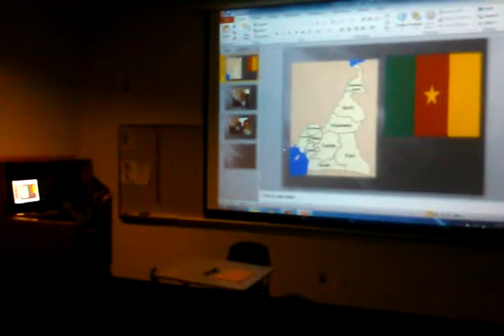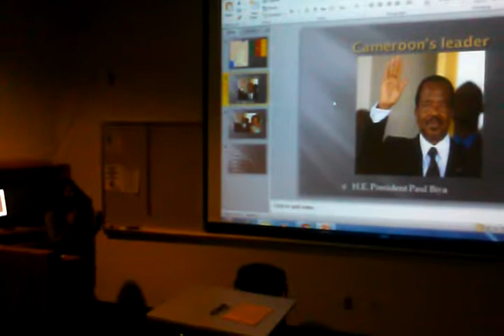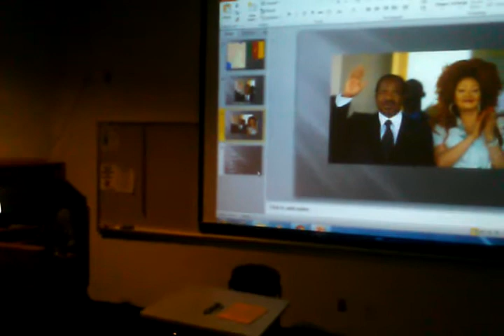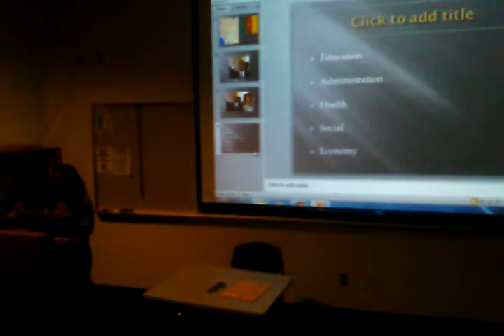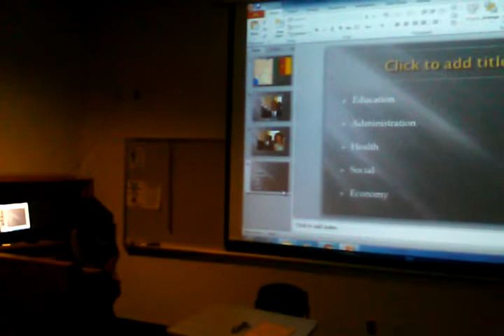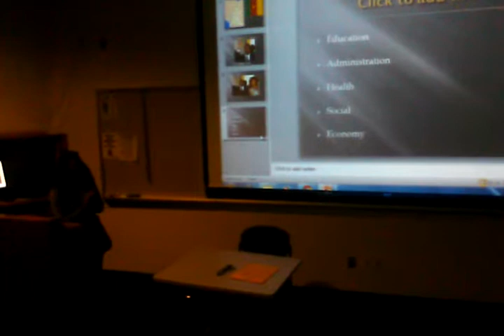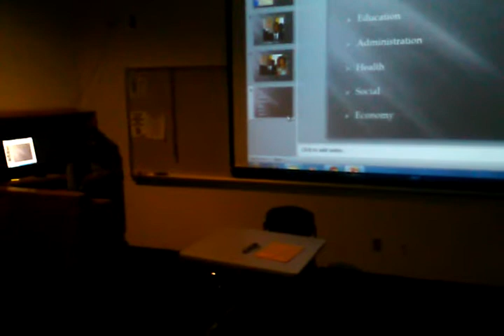Cameroon Presentation (President Paul Biya) Part 1 SPRING 2012